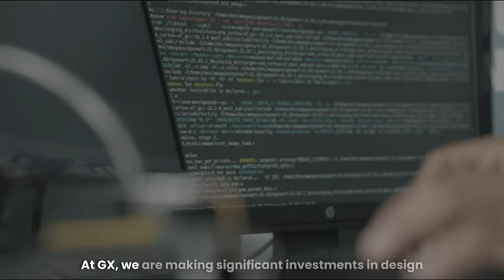Connecting Aspirations - a reach towards AtmanirbharBharat | Brand Film, proudly Made in India!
In today's interconnected world, success hinges on collaboration. GX Group is at the forefront of this paradigm shift, forging strategic alliances with its connections i.e. the manpower, vendors/suppliers, and its own Corporate Team. This powerful ecosystem enables us to deliver exceptional solutions that cater to the diverse needs of our clients.

Our vision is to create a harmonious blend of expertise and innovation. Our skilled workforce, comprising talented individuals from various domains, is the backbone of our operations. Furthermore, our strategic partnerships with reliable vendors & suppliers empower us to source top-quality materials and components. This seamless integration of resources allows us to optimize our processes and deliver products and services that surpass industry standards.

At the heart of GX Group lies a family, a community, united by a common goal: to drive excellence and innovation!

Video Chapters:

00:00 Know Pooja & her story

00:33 Our main motto

00:52 Make, design, develop in India

01:05 Local collab is key

01:36 Growth supported by GOI

01:49 CEO's vision & goals

02:14 Atmanirbhar Pooja